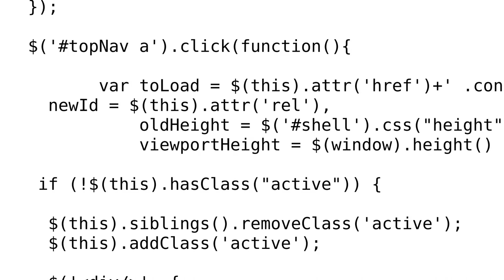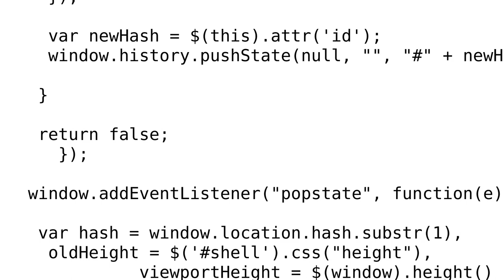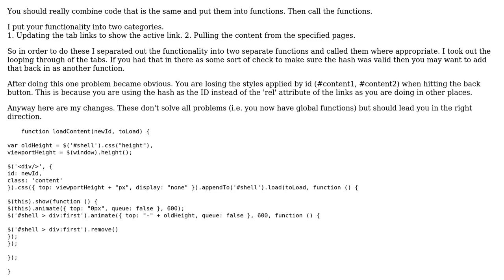Code Review: AJAX navigation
With thanks & praise to God, and with thanks to the many people who have made this project possible! | Content (except music & images) licensed under CC BY-SA | Music | Images & others | With thanks to user nickles80 user MJR user Jamal and the Stack Exchange Network Trademarks are property of their respective owners. You are responsible for your own actions.